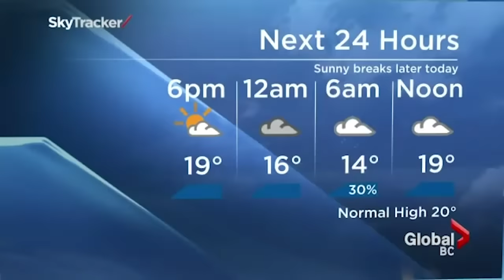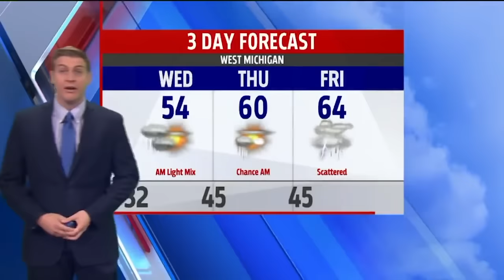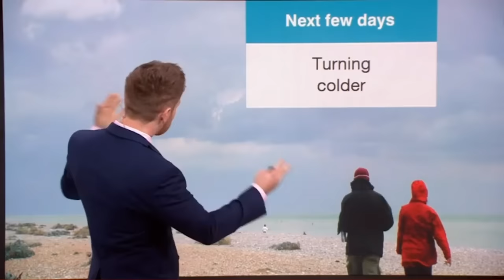Weathermen Who Lost It On Live TV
Being a weatherman is not an easy job. If your forecast ends up being wrong, everyone will blame you, and even if you get the forecast right, people will still complain if it’s bad weather. In addition, you have to do the exact same thing on live TV day after day and still find a way to make it interesting and fresh for your audience. Taking all of that into consideration, it’s a bit understandable that a meteorologist might get to a point where they lose control, even while being filmed. Let’s take a look at some weathermen who lost it on live TV.

FOX 45's Jamie Simpson | 0:00
CNN's Chad Myers | 1:11
Global News' Kristi Gordon | 1:50
Michigan's Garry Frank | 2:27
WITI-TV 's Angelica Duria | 3:12
Australia's Steve Jacobs | 3:43
Fox 2's Derek Kevra | 4:18
The Weather Channel's James Cantore | 5:12
The BBC's Tomasz Schafernaker | 5:54